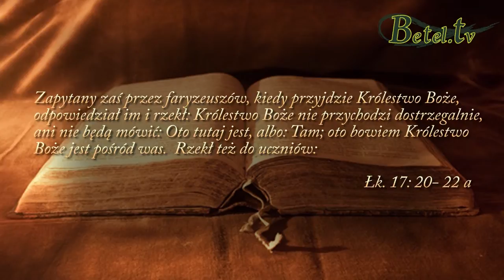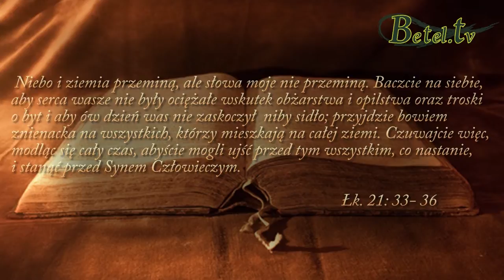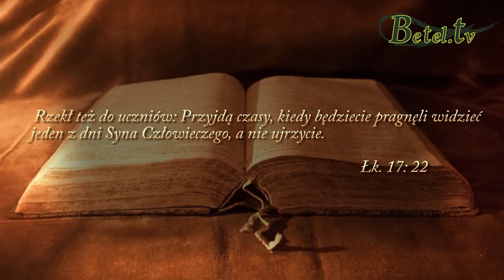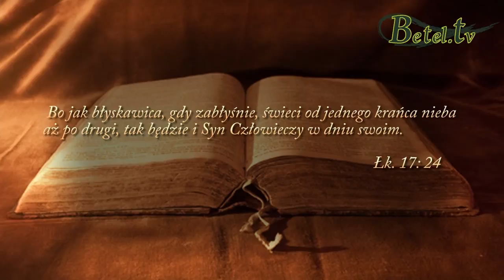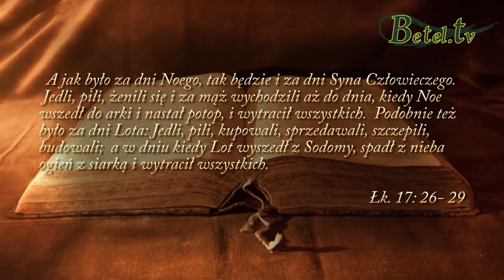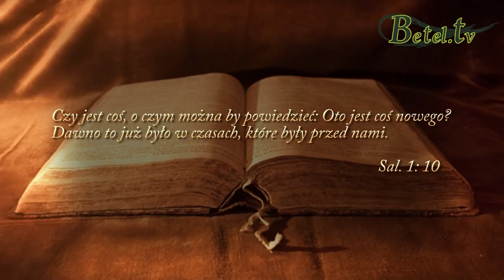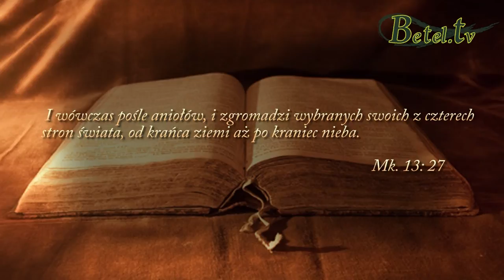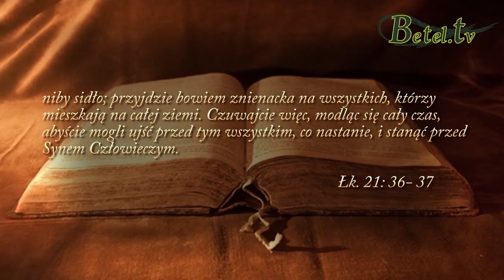14.02.2016- Pan przychodzi- Damian Zajonc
Temat ponownego przyjścia naszego Pana Jezusa Chrystusa powinien stale być na naszych ustach i w myślach. Naszą ojczyzną jest niebo, a na ziemi jesteśmy tylko pielgrzymami. Nie dajmy się związać życiem, myślmy o tym, co w górze i gromadźmy skarby w niebie. Życie chrześcijańskie wiąże się z nadzieją, że kiedyś powitamy Pana. Ten dzień jest bardzo bliski. Czuwajmy więc, trwajmy w modlitwie, aby móc stanąć przed Synem Człowieczym. Nie zapominajmy o przyjściu Pańskim, wołajmy: Przyjdź, Panie Jezu.